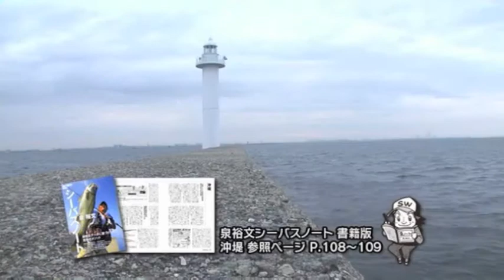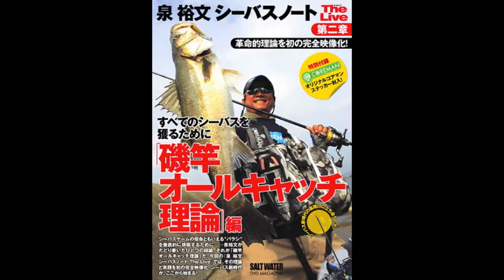SALTWATER DVD『泉 裕文 シーバスノート The Live 第二章』サンプル03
SALTWATER DVD『泉 裕文 シーバスノート The Live』のサンプル「ホームでアウェイで泉理論を証明！兵庫県神戸沖堤」編です。